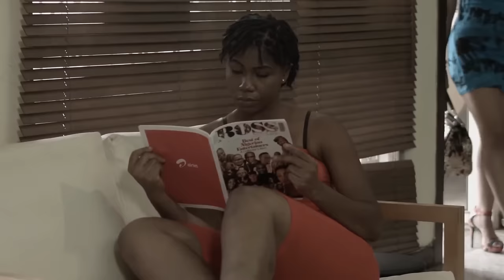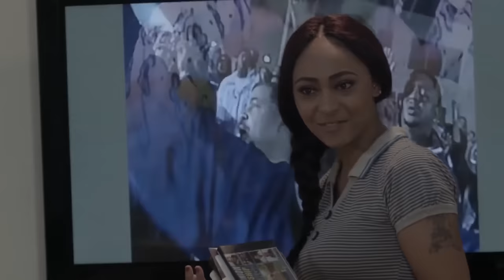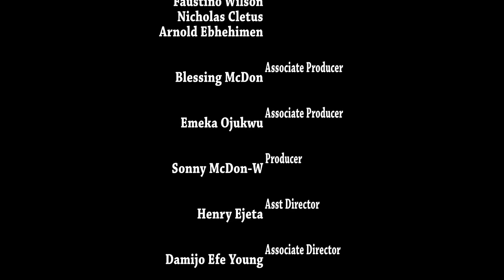WHY I LOVE DOING THIS TO MY FATHER AT NIGHT - 2019 LATEST NIGERIAN MOVIE